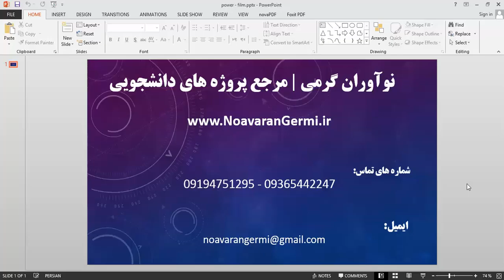فیلم پروژه افزایش کیفیت ویدئو با MATLAB